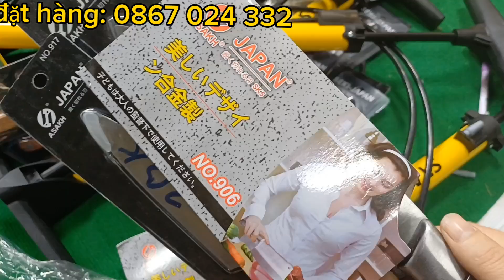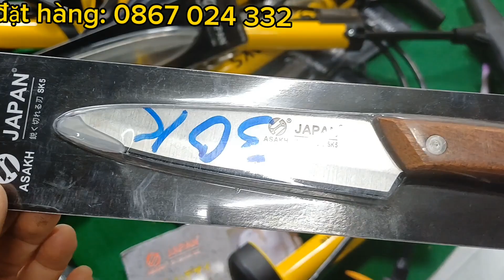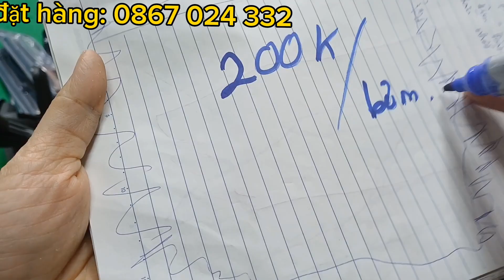giảm giá toàn bộ cửa hàng ,nồi cơm ,bộ dao nhật ,ấm chén ,bình nước....giá từ 6k